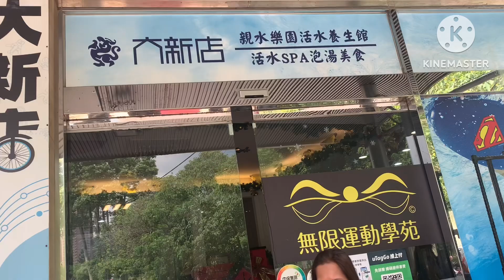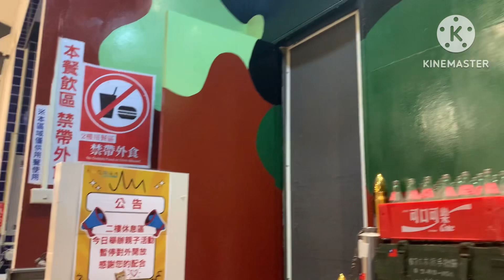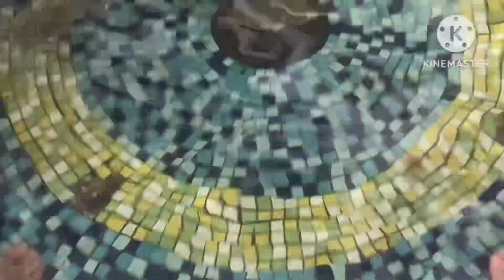Relaxing time @Spa with Friend || Marie Galve